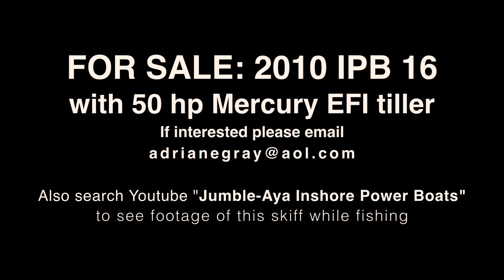SKIFF FOR SALE 2010 IPB 16 skiff with 50 hp Mercury EFI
Perfect skinny water technical poling skiff for Flamingo, Mosquito Lagoon, etc. Floats extremely shallow and poles like a potato chip.

2010 IPB 16 with 50 hp Mercury EFI tiller (blackout powder-coat package)
Seadeck floor kit and on poling platform
Custom Continental trailer - torsion axle
Front storage compartment with 20 gallon fuel tank
Rear storage compartment with light-weight Odyssey battery
Poling platform with trolling motor bracket
STIFFY Hybrid 21 ft pushpole
Carbon Marine tiller extension
Lenco trim tabs
65 quart YETI cooler
Recently serviced outboard - Serviced on April 2013